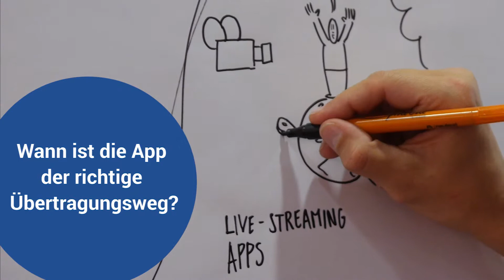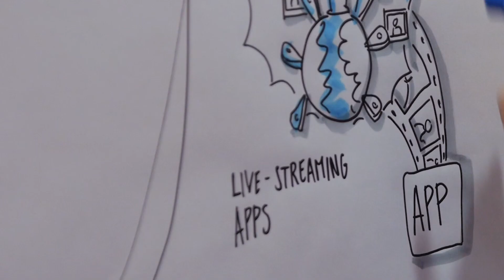Live Streaming Apps